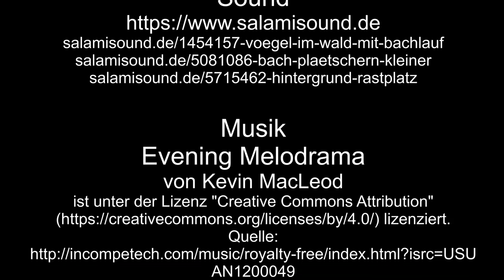Schiffe in Andernach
Mal schauen, was so alles auf dem Rhein fährt, Frachtschiffe, Tankschiffe, Passagierschiffe, Kreuzfahrschiff und Hotelschiffe, alles ist dabei.